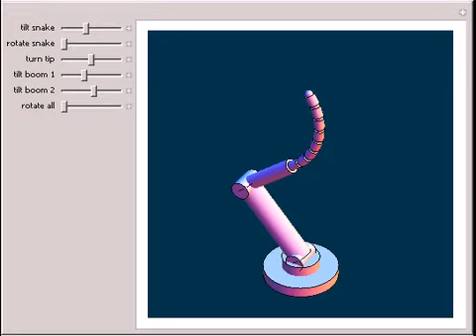Snake-Arm Robot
A series of cylinders are joined with spheres to form a snaking arm. The spheres act as hinges around which the cylinders can be turned simultaneously. The snake arm is mounted on a double boom, each part of which can be tilted separately. The entire as...